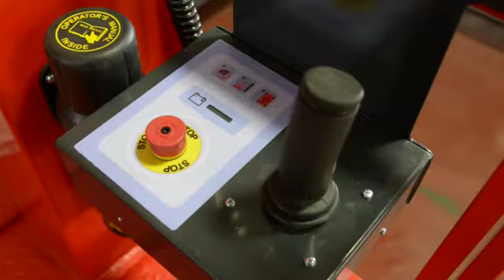LEONARDO HD: Sicher und Wirtschaftlich arbeiten